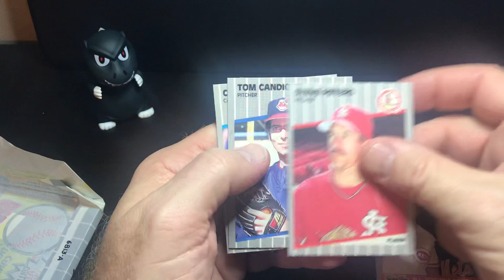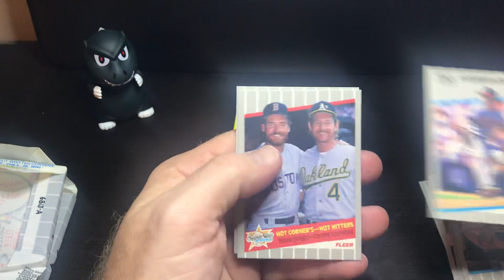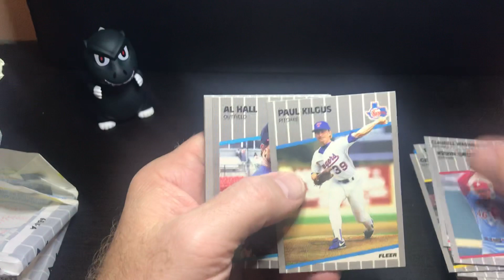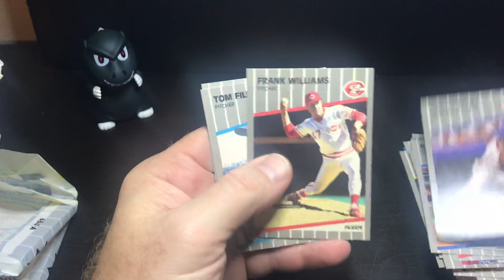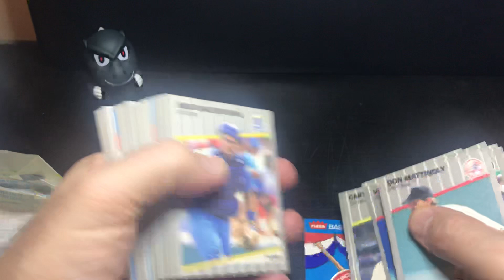1989 Fleer wax looking for a Griffey Jr